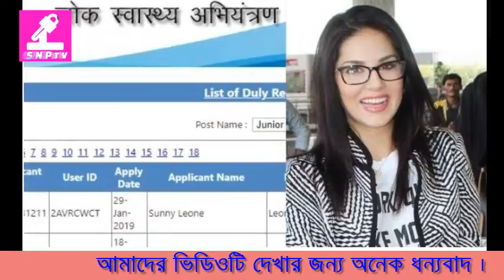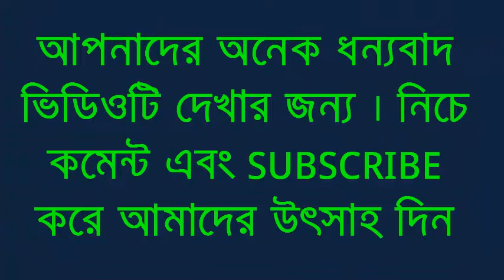ইঞ্জিনিয়ারিং পরীক্ষায় প্রথম হলেন সানি লিওন!! Sanny leone update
ইঞ্জিনিয়ারিং পরীক্ষায় প্রথম হলেন সানি লিওন!!

জুনির ইঞ্জিনিয়ারিং পরীক্ষা, তাতে কি না সানি লিওনি! এমনই খবরই ছড়িয়ে পড়েছে সংবাদ মাধ্যম থেকে সোশ্যাল মিডিয়ায়৷ আর তা দেখে অনেকেই হয়তো মনে করতে শুরু করেছিলেন ইনিই কি বলিউডের সানি লিওনি? এই ধোঁয়াশা অবশ্য কেটে যায় কিছুক্ষণ পরেই৷